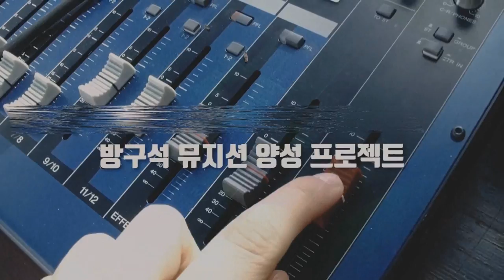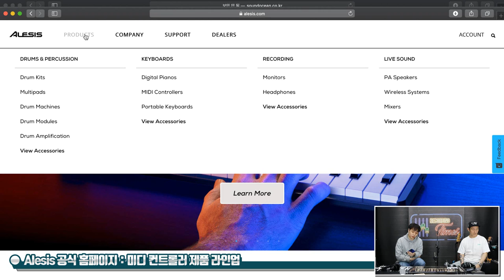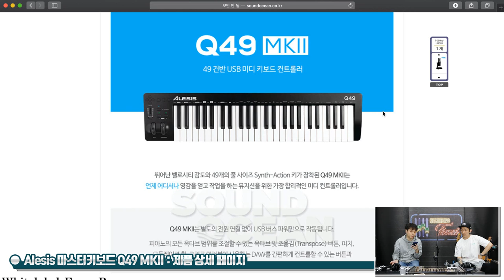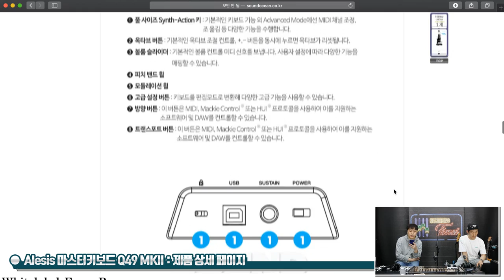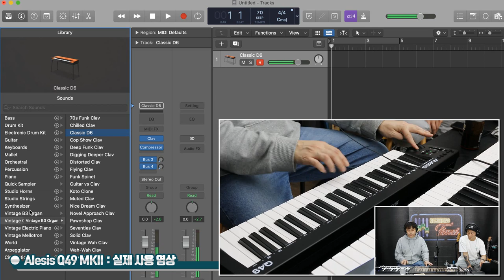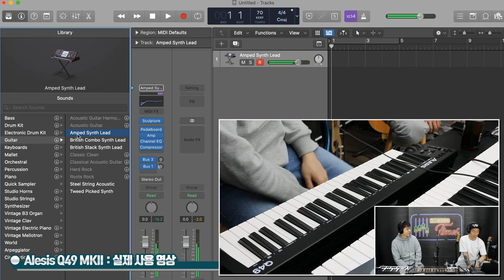[RecordingTimes 448회] Alesis 마스터키보드 Q49 MKII